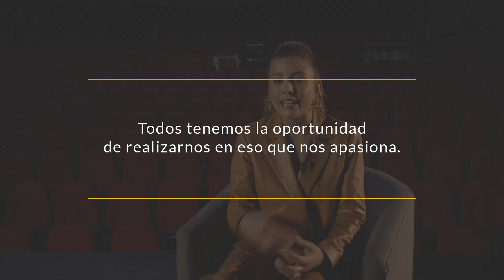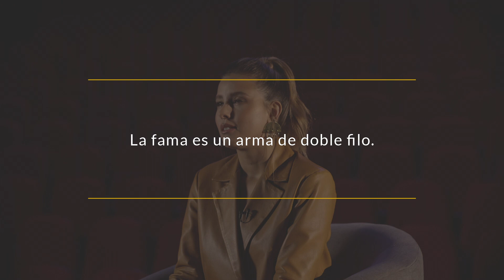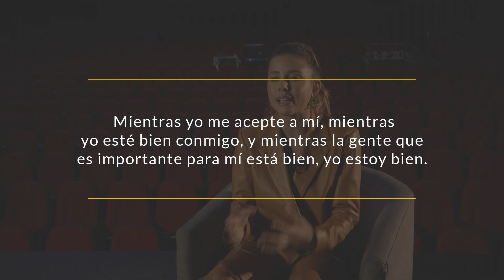Una artista en el medio (3/6)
Pau nos comparté que es ser un artista dentro del medio y en una de las televisoras más importantes del país.